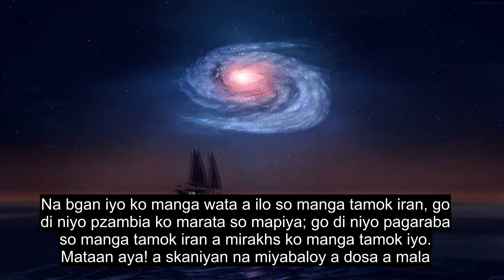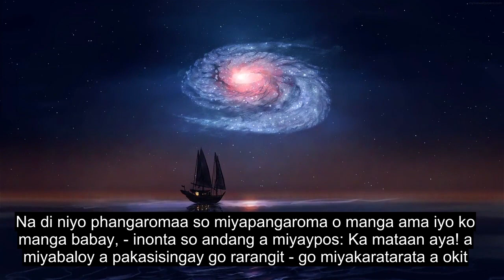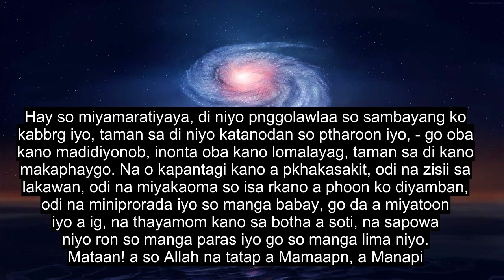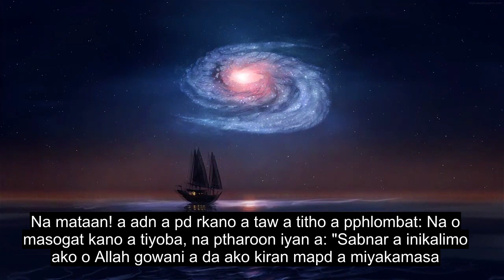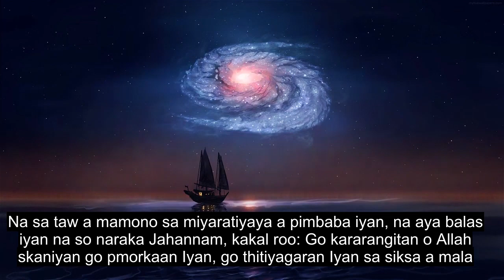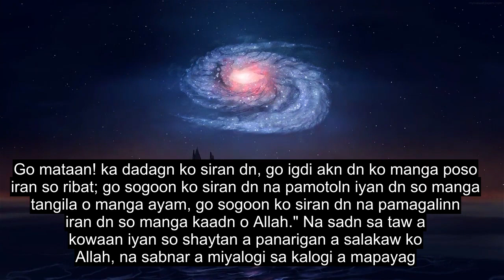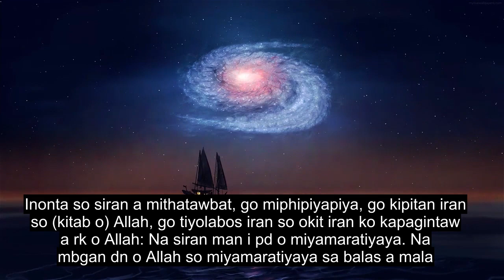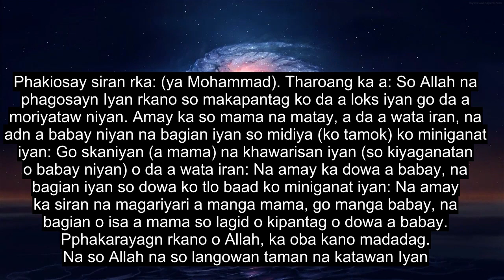Chapter 4 The Women, Most Heart Soothing Quran Recitation, 90+ Language Subtitles | Maranao